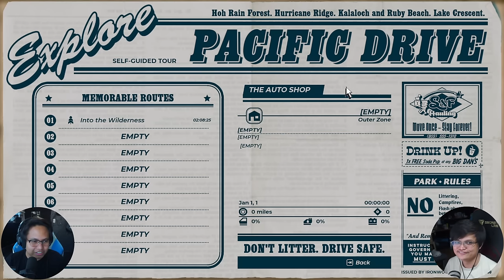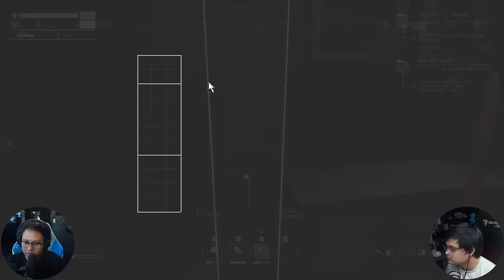Peenoise Play Pacific Drive [2] - Survival Adventure Game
Peenoise Plays Pacific Drive - Part 2